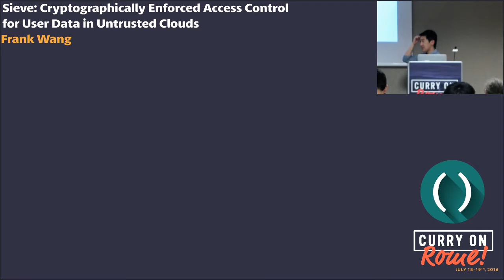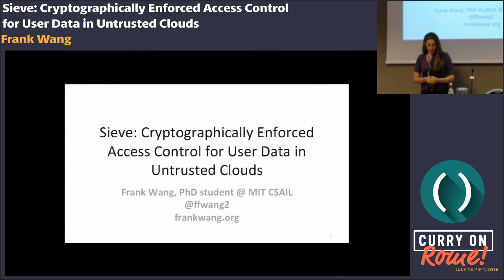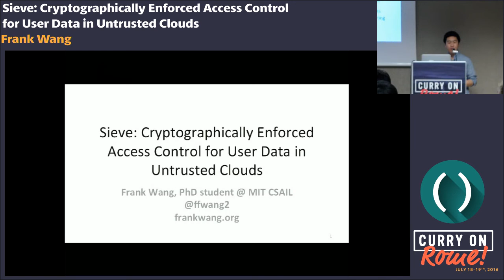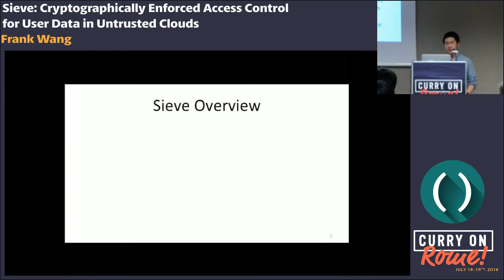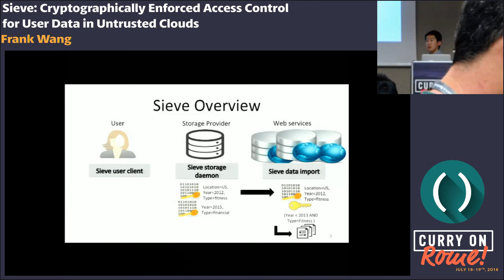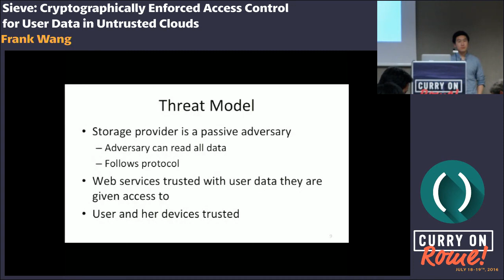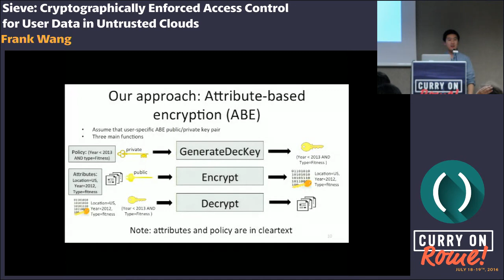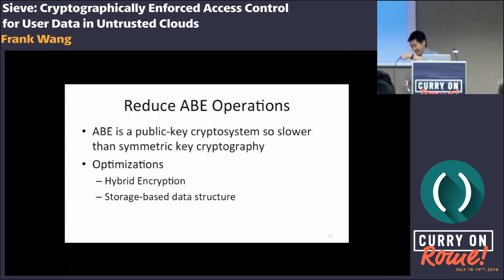Frank Wang - Sieve: Cryptographically Enforced Access Control - Curry On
Full title: Frank Wang - Sieve: Cryptographically Enforced Access Control for User Data in Untrusted Clouds - Curry On
Curry On, Rome July 18th 2016.